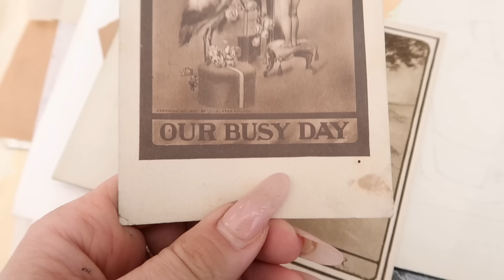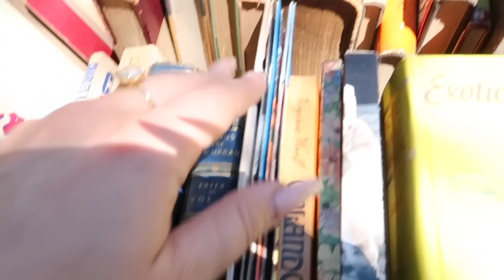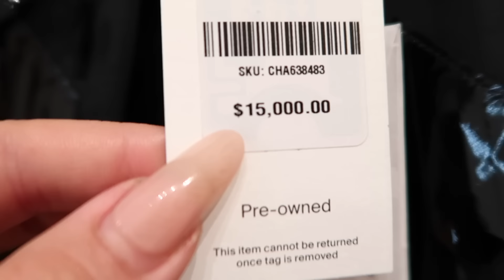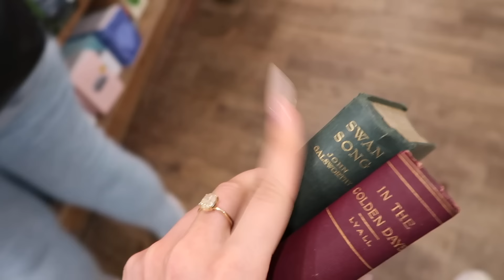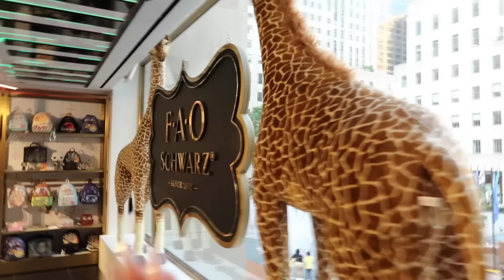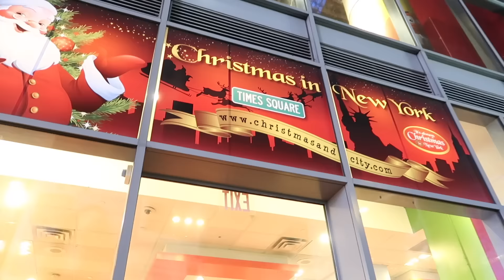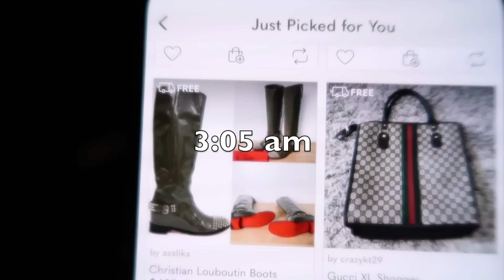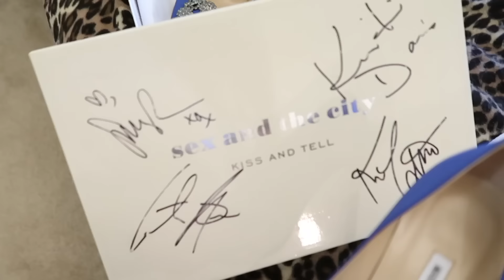24 Hour Shopping Challenge *ALONE* In New York City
shopping for 24 hours straight...aka a normal day in my life.

LOL HI ANGELS! WELCOME TO NEW YORK CITY!

Today as part of the ShoppingWorldTour I am doing the 24 hour shopping challenge (inspired by my darling friends niki and gabi) and am going on a nonstop shopping spree in the city than never sleeps! But my twist is that I'm doing it alone...and with no budget :P

Enjoy the funny try on vlog haul! I love my job - and you.

3,560,000 kisses!
Xx
Amber :)